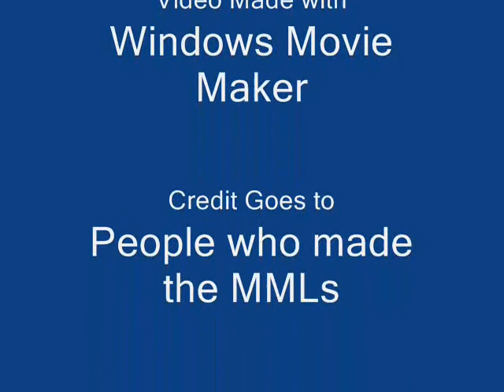Mabinogi - Touhou Songs #2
Another video made because I was bored. Quality is still very bad but bear with it anyway. All of the songs played are not made by me originally, I only get the credit for making the video and playing the songs. And the songs that are played are all made with Composition Rank D. Until Emain Macha comes out for the NA server, I won't be able to play any longer songs. Just..no bad comments, ok?

1)竹取飛翔（すぐ終わるver）
2)ブクレシュティの人形師
3)魔理沙は・・・(簡易ver)
4)アルティメットトゥルース　弐符「白楼剣」
5)東方永夜抄より『ヴォヤージュ1969』 (cant seem to play this one right for some reason)
6)魔法少女達の百年祭

I might be planning to make a 3rd video  so look foward to it if you want. And I might start taking a few requests if there are going to be any.

NA Server - Mari - IGN: Cyril